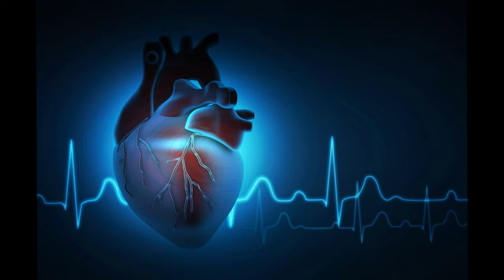The TERRIFYING Last Minutes of Christine Gauci's Life | FATAL Dive! | Cave Diving TRAGEDY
channel! 🔔

"January 18th, 2020, the diving world was shaken to its core. A day that should have been just like any other routine dive for the incredible Christine Gauci, a 35-year-old scuba instructor, freediver, and Afghanistan veteran. But what unfolded was a series of events that left us with more questions than answers and a gripping tale that will forever be etched in our memories. "

The TERRIFYING Last Cave Dive of Christine Gauci |When Cave Diving Gone Wrong | Cave Exploring Gone Wrong | Cave Diving Disaster

In this video, we aim to educate and raise awareness on the subject matter. Thank you for joining us in this educational journey.